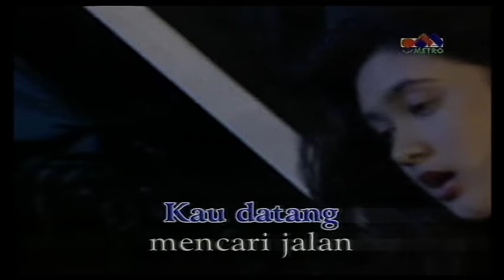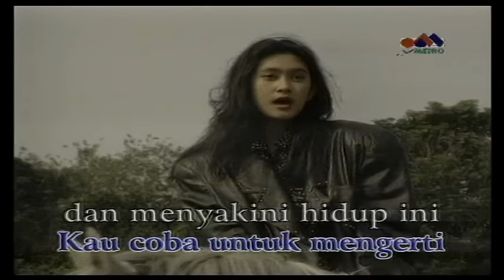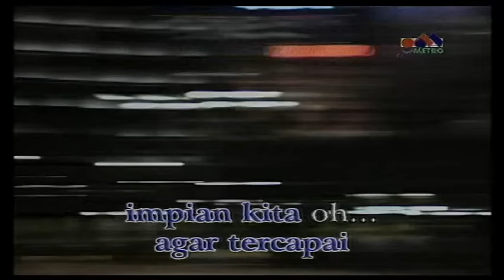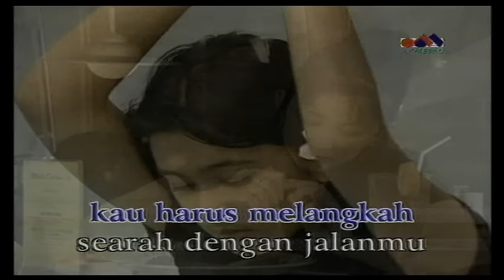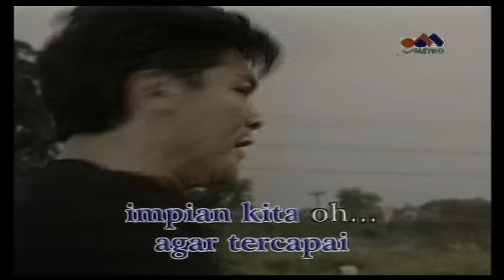Nafa Urbach - Deru Debu (Official Music Video)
Selamat menonton video Deru Debu dari Nafa Urbach yaa!

Lirik Nafa Urbach : Deru Debu

Kau datang mencari jalan
Menuju jalan kebenaran
Cinta yang sejati
Jadi dambaan hidupku
Setiap saat
Dunia penuh tantangan
Kau tegarkan jiwa ragamu
Manakala cinta
Meninggalkan harapannya
Kuatkan iman di dada
Deru debu
Satu kenyataan hidup
Singkirkan semua
Yang menghalangi jalanmu dan citamu
Agar tercapai impian kita
Kau coba untuk mengerti
Dan meyakini hidup ini
Kaulah segalanya
Tumpuan kasih dan cinta
Deru debu
Satu kenyataan hidup
Singkirkan semua
Kau tegarkan jiwa raga
Bagai mesin-mesin menderu
Kau harus melangkah
Searah dengan jalanmu, kekasihku
Deru debu
Satu kenyataan hidup
Singkirkan semua
Deru debu
Satu kenyataan hidup
Singkirkan semua